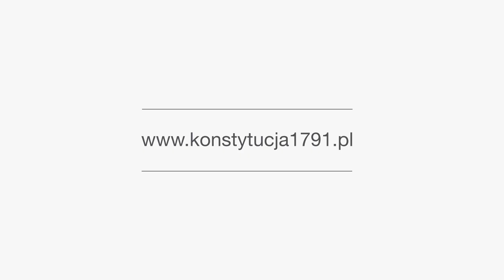1791 metų Konstitucija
Multimedijos muzikinis spektaklis „1791 metų Konstitucija“.

Spektaklis „1791 metų Konstitucija“ skirtas pirmajai Europoje ir antrajai pasaulyje konstitucijai. Programoje rodomi Gegužės 3-osios Konstitucijos įkvėpti autoriniai kūriniai. Visuma kuria glaustą pasakojamąją istoriją, paremtą autoriniais dainų tekstais, 1791 metų Konstitucijos citatomis ir aktorių interliudijomis – trumpais intarpais, supažindinančiais klausytojus su XVIII amžiaus paskutiniojo dešimtmečio gyvenimu. Muzikinė spektaklio dalis perteikia šių dienų realijas, kuria klausytojams suprantamą pasakojimą. Renginį papildo vizualizacijos, autorinė grafika ir animacija bei atvaizdavimas pasirinktose vietose. Muzikinis spektaklis paremtas istorija, tradicija ir Gegužės 3-osios Konstitucija. Už visumą – kompoziciją, tekstus ir režisavimą – atsakingas Maciej Fortuna, trimitininkas, kompozitorius ir aukštosios mokyklos dėstytojas. Muziką atlieka kompozitoriaus vadovaujama grupė, į kurios sudėtį įeina:

Elżbieta Węgrzyn – pasakojimas, žodis
Karolina Kram-Chojnacka – dainavimas
Maciej Fortuna – trimitas
Jakub Królikowski – klavišiniai instrumentai
Piotr Cienkowski – kontrabosas
Staś Aleksandrowicz – perkusija

Małgorzata Kempa – scenarijus
Maciej Fortuna – kompozicijos, aranžacija, dainų tekstai, režisavimas

Eryk Kozłowski – garso realizacija, garso įrašų realizacija, edicija, miksas, masteringas
Patryk Pawłowski – garso realizacija
Karolina Jacewicz – animacijos, vizualizacijos
Michał Domżalski – vizualizacijos, technika
.wju – atvaizdavimas
Wojciech Janicki – grafiniai vizualizacijos projektai

Przemysław Wawrzyniak – nuotraukos, edicija, spalvos korekcija, montažas
Michał Domżalski – nuotraukos
Piotr Krupa – nuotraukos
Dominik Smolarz – aeronuotraukos
Maciej Majchrowicz – fotosai
Piotr Rychter – fotosai

Lenkijos Respublikos seimas ir Lietuvos Respublikos seimas 2021 metus paskelbė Gegužės 3-osios Konstitucijos metais. Renginys skirtas 230-osioms pirmosios Europoje konstitucijos metinėms.

Spektaklio prapremjera įvyko generolo Dombrovskio rūmuose vietovėje Vinna Gura (lenk. Winna Góra). Dėkojame kultūros institucijos direktoriui ponui Markui Romanui už visokeriopą paramą pirmą kartą viešai pristatant spektaklį „1791 metų Konstitucija“ bei už neįkainojamą pagalbą organizuojant spektaklio filmavimą.

Žiniasklaidos globėjas:
Dziennik Rzeczpospolita, Polskie Radio Zagranica, TVP3 Poznań, TVP3 Bydgoszcz, Radio Poznań, Radio Lublin, PolskaGO.pl

konstytucja1791.pl

Konstitucija #3-osios #1791